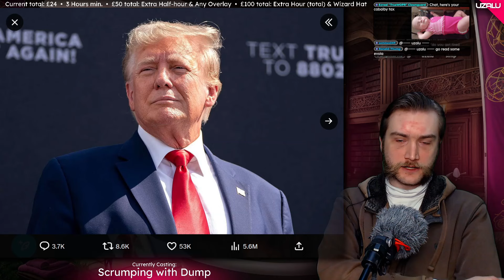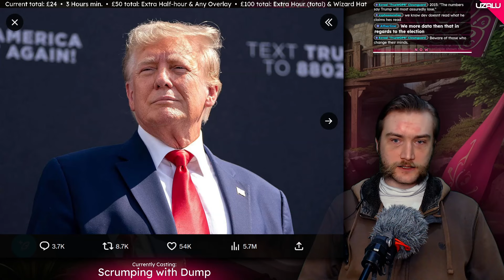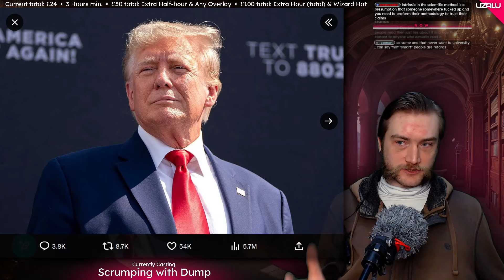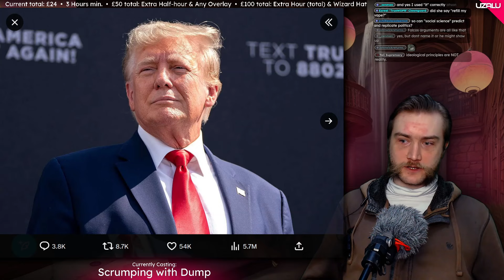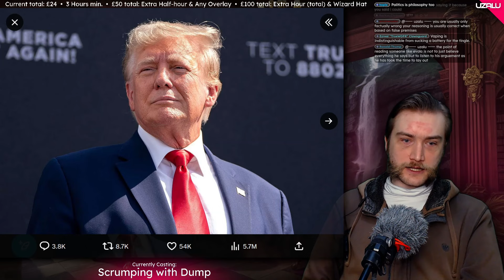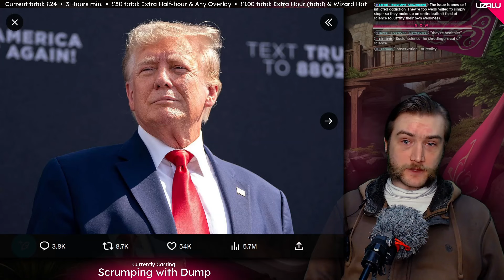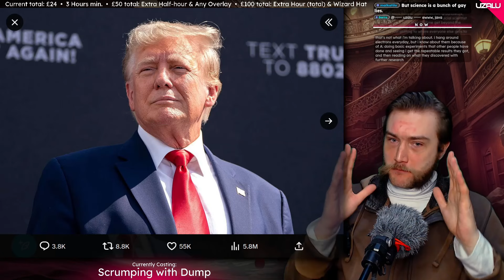READ, WIZARD, READ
Clip taken from: Dumping with Scrump (ft. Aydin) 25/03/24